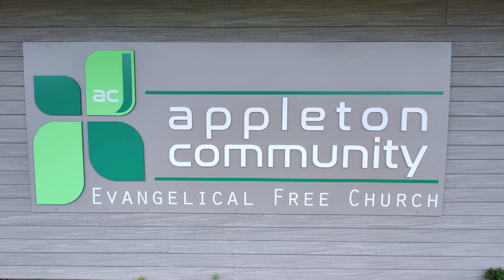Appleton Community EFC October 6, 2024